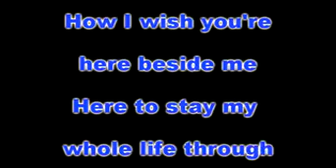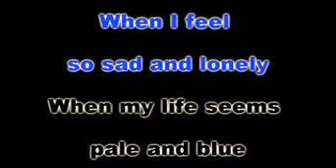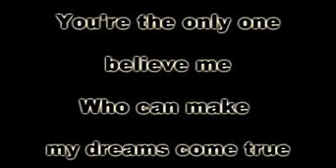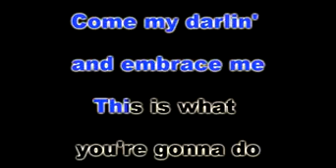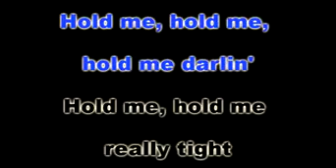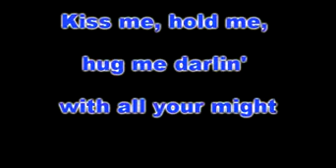KISS ME KISS KARAOKE SONG SARAH GERONIMO